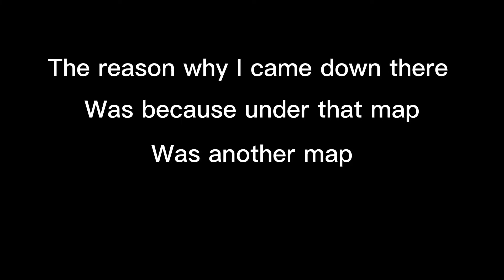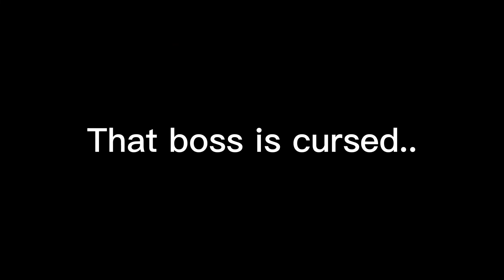Hollow knight #6 | below and above